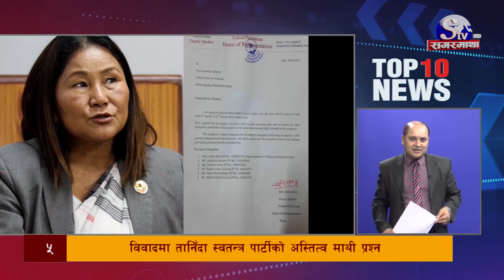मुख्य १० समाचारः ०७ साउन २०८१ ! Top 10 news: 22 July. 2024